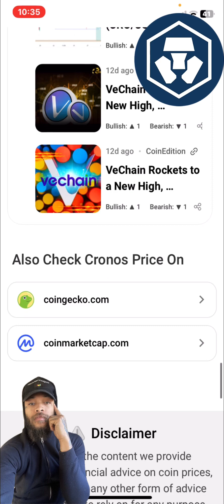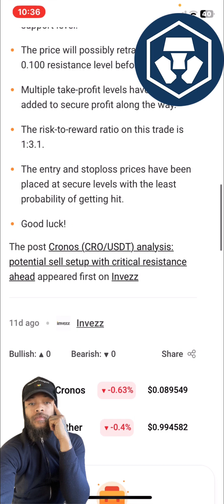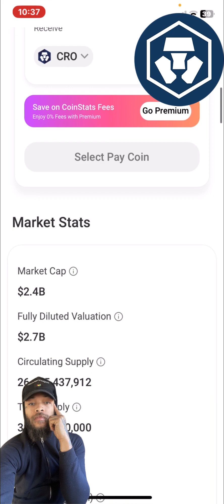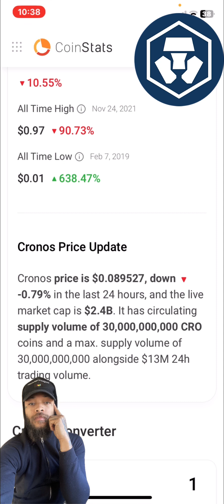CRYPTO.COM CRONOS UPDATE THIS CRYPTO WILL NOT STAY DOWN?BULLISH FUTURE AHEAD!!?